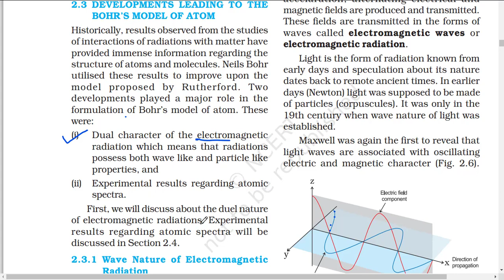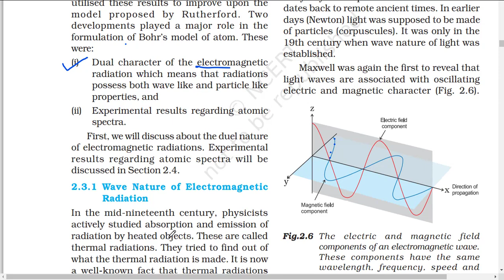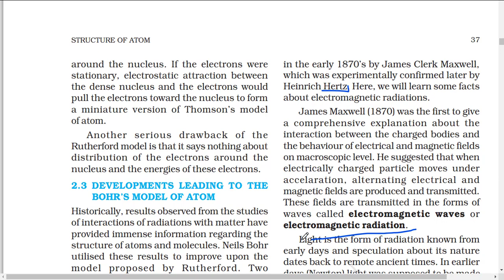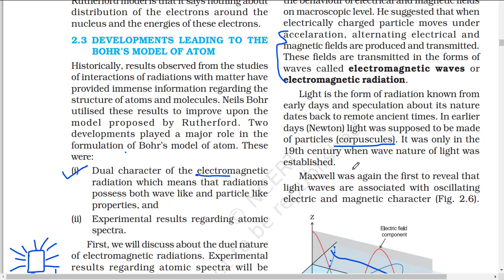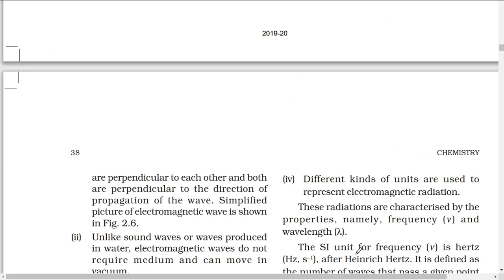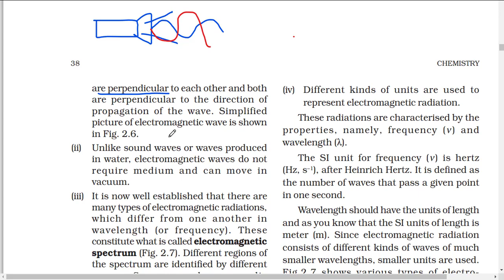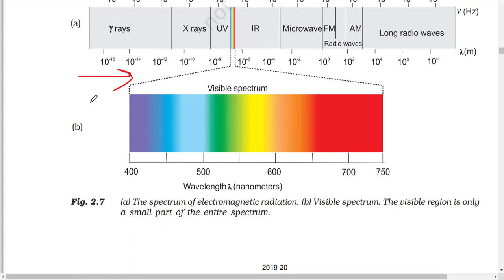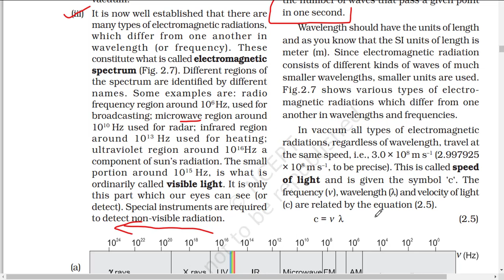Development leading to the Bohr's model of atom , class 11 chemistry chapter 2 ,part 5